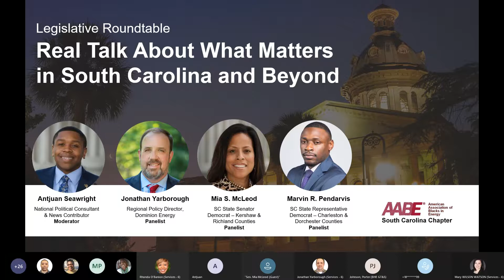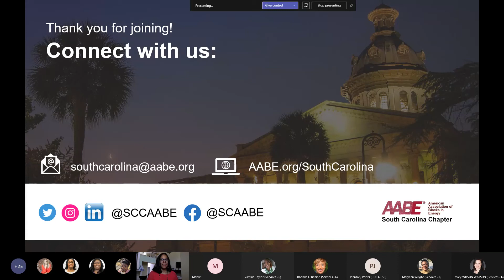Legislative Roundtable: Real Talk About What Matters in South Carolina and Beyond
Watch the 2021 virtual legislative roundtable, Real Talk About What Matters in South Carolina and Beyond, presented by the South Carolina chapter of the American Association of Blacks in Energy. This roundtable features moderator Antjuan Seawright, national political consultant and news contributor, and panelists S.C. State Senator Mia S. McLeod, S.C. State Representative Marvin R. Pendarvis and Dominion Energy South Carolina Regional Policy Director Jonathan Yarborough.